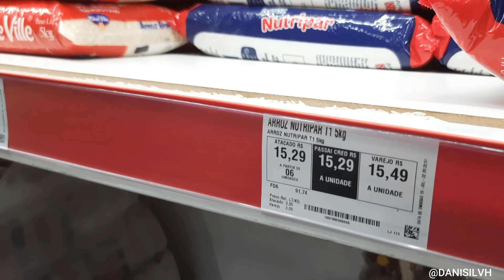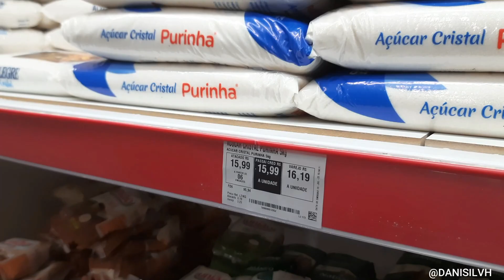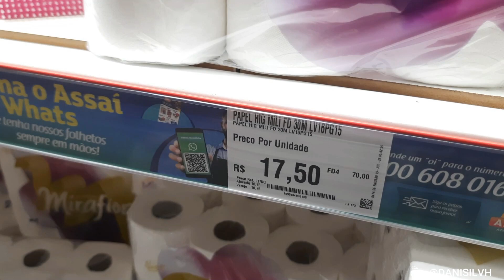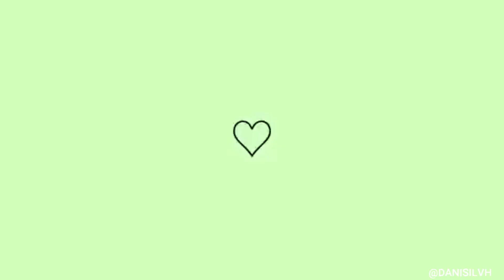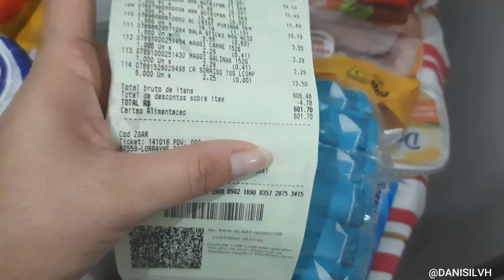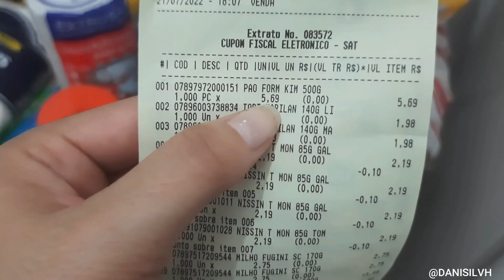VLOG: COMPRAS DO MÊS NO ASSAI COM VALORES🤑 + ORGANIZAÇÃO DA DESPENSA👊 | DANI SILVH